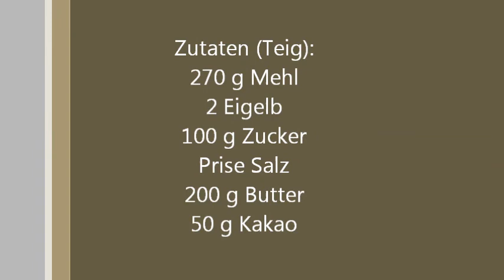Schokokekse mit Vanillefüllung - Čokoladni keksi z vanilijevo kremo - Cookies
Schokokekse mit Vanillefüllung - Čokoladni keksi z vanilijevo kremo

Sestavine:
Krhko testo:
50 g kakava
200 g masla
100 g sladkorja
ščepec soli
2 rumenjaka
270 g moke

Vanilijeva maslena krema:
4 vrečke vanilijevega sladkorja
250 ml mleka
20 g vanilijevega pudinga
2 rumenjaka
125 g masla